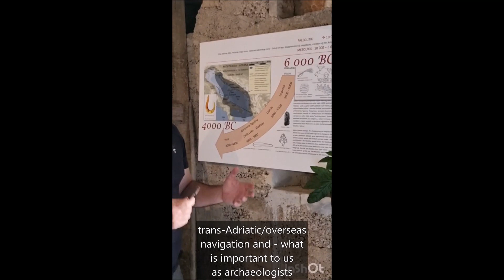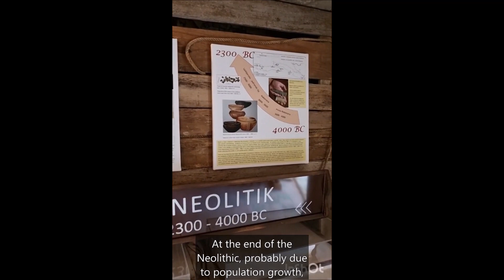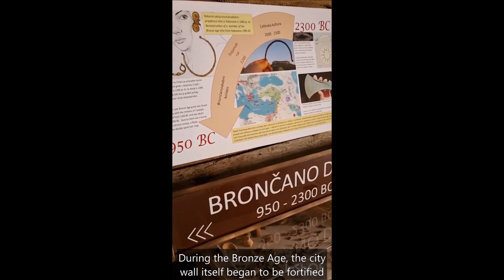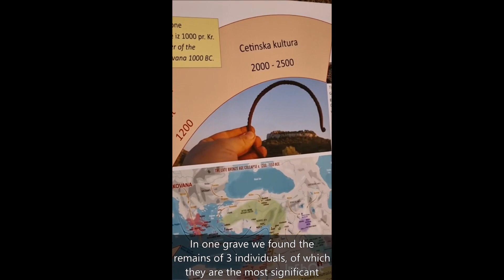Nakovana Neolithic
Prvi tragovi života u Nakovani pronađeni su u Spili i to otprilike prije 8.000 godina, odnosno 6.000 godina prije Krista.  To je tzv. početak  Neolitika na ovom području. Zašto je Neolitik bitan? Zato što je to promjena načina života, a svi ti neolitički elementi došli su preko južne Italije i tzv. otočkog mosta Palagruže, Sušca, Korčule sve do Nakovane. I to se događalo negdje oko 6.000 godina prije Krista. Koji su to elementi Neolitika? To je razvoj poljoprivrede, domestificiranje domaćih životinja, tkanje, prekojadranska/prekomorska plovidba i – ono što nam je bitno kao arheolozima – prve keramičke posude koje nazivamo Impress.
Nalazi iz same Spile sugeriraju daleku trgovinu odnosno prekojadransku trgovinu s talijanskom obalom. Tako smo u samoj  Spili pronašli nekoliko fragmenata opsidijana s Lipara - to su otoci vulkanskog podrijetla sjeverno od Sicilije. Također preko 80% kremenih izrađevina podrijetlom su s Monte Gargana u Italiji. Nekoliko fragmenata kamenih izrađevina došlo je iz područja Marče (središnji dio Italije) i nešto je došlo i s otoka Palagruže.

The first traces of life in Nakovana were found in Spila approximately 8,000 years ago, or 6,000 years before Christ. It is the so-called the beginning of the Neolithic in this area. Why is the Neolithic important? Because it is a change in the way of life, and all these Neolithic elements came via southern Italy and the so-called island bridge Palagruža, Sušac, Korčula all the way to Nakovana. And that happened somewhere around 6,000 years before Christ. What are the elements of the Neolithic? This is the development of agriculture, the domestication of domestic animals, weaving, trans-Adriatic/overseas navigation and – what is important to us as archaeologists – the first ceramic vessels that we call Impress.
The finds from Spila itself suggest long-distance trade, that is, cross-Adriatic trade with the Italian coast. Thus, in Spila itself, we found several fragments of obsidian from Lipari - these are islands of volcanic origin north of Sicily. Also over 80% of flint products originate from Monte Gargano in Italy. Several fragments of stone artifacts came from the area of Marche (central part of Italy) and some came from the island of Palagruža.